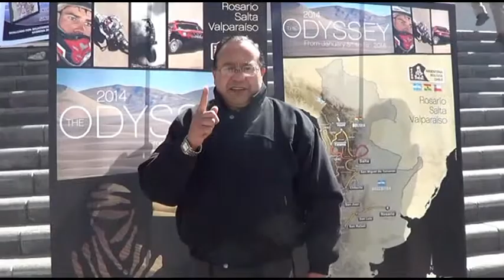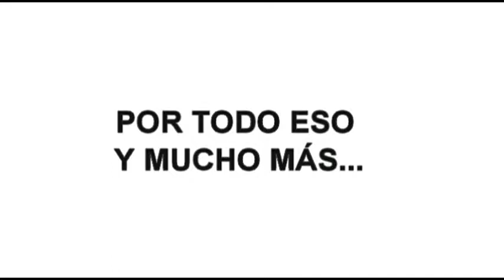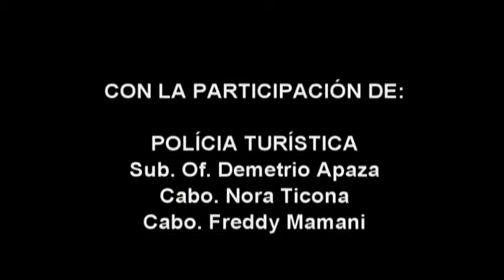Sensibilización Turística - Yo Me Comprometo con El Turismo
Video de Sensibilización Turística elaborada por los Alumnos de Educación Aplicada al Turismo de La Carrera de Turismo de la UMSA.
Materia y Producción General: MSc.Erick Rodríguez Luján - Producción Ejecutiva y Realización: Mariela M. Caparicona Siñani, Paola M. Castro Callisaya, Andrea Guachalla Ramos, Betty Tambo Villca, Maria Nieves Tarqui Cusi, Marcela Tronconce Callisaya - La Paz - Bolivia, Año:2013